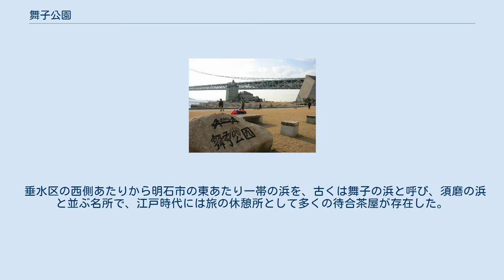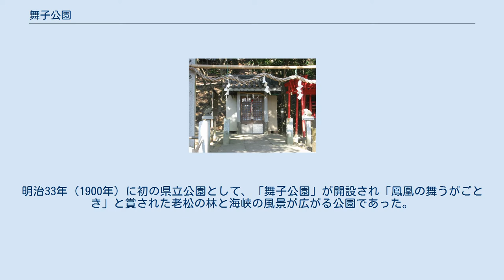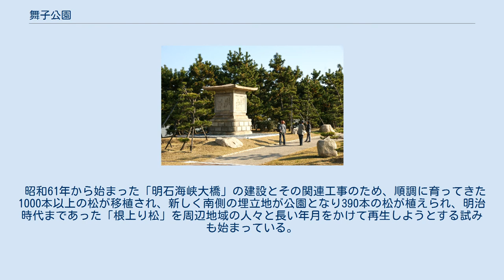舞子公園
兵庫県立舞子公園（ひょうごけんりつまいここうえん）は、兵庫県神戸市垂水区東舞子町にある都市公園。
 垂水区の西側あたりから明石市の東あたり一帯の浜を、古くは舞子の浜と呼び、須磨の浜と並ぶ名所で、江戸時代には旅の休憩所として多くの待合茶屋が存在した。
歌川広重画「播磨舞子の浜」では、風や強い波により砂が流され、自然に「根上り松」のような形となった白砂青松の美しい海岸風景が描かれている。
 明治時代に入ると明治天皇や有栖川宮がよく訪れ、明治21年に有栖川宮別邸（現・舞子ビラ）が設けられてからは、政財界人の別邸が近隣に建設されるようになった。
明治33年（1900年）に初の県立公園として、「舞子公園」が開設され「鳳凰の舞うがごとき」と賞された老松の林と海峡の風景が広がる公園であった。
 戦前まで松林は保たれていたが戦後になって、台風、車の排気ガス、病害虫などにより弱り始めたため、元の松林に戻そうと様々な対策を行ったが弱り続け、昭和30年代後半には最悪の状況になった。
この時、松の総数は約1200本あり、その内約150本が老松であった。
このため専門家の指導を受け、防風防潮林の設置、園路の整備、客土の施肥、肥料植物の植え付け、他の海岸縁に育った松を植えるなどの対策を行った結果、昭和40年台後半から成果が現れ始め、松林は回復して来た。
 昭和61年から始まった「明石海峡大橋」の建設とその関連工事のため、順調に育ってきた1000本以上の松が移植され、新しく南側の埋立地が公園となり390本の松が植えられ、明治時代まであった「根上り松」を周辺地域の人々と長い年月をかけて再生しようとする試みも始まっている。
 現在、この松林を含む一帯は公園としてベンチや遊具が設けられ、「台場跡」や「孫文記念館 (移情閣)」などの史跡も整備され、週末には明石海峡大橋などを目当ての観光客も数多く訪れ、憩いの場となっている。